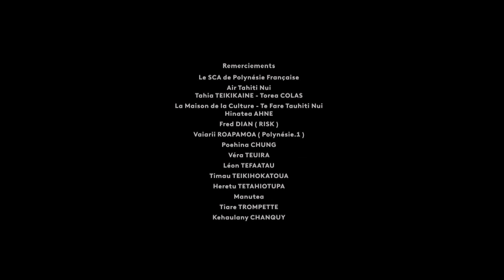Vaiteani - Homai (Official Video)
LYRICS
Te mau hoa ē
’A fa’aro’o mai
I tō’u reo ē
’A ti’a ’e ’a ’ori mai

I don’t need no make up
I don’t need no dress
Tonight I wear the rhythm
My fabric be my dance

Let the beat into your body
Let the mana flow right into you, you!

Ooh Pōrīnetia ē
Ooh ’a fa’aro’o mai
Ooh (i) te ao nei
Ooh ’a hi’o na

Chorus :
E tao’a ’ōhie
E tao’a ’ārearea
E tao’a fa’ati’amā e
’A hō mai te toma !
’A hōro’a mai na !

I don’t need no powder
I don’t need no tequila tequila
Tonight I take the rhythm
Intravenous injection

’A hō mai te toma ia ’u
’A hōro’a mai,  ’a hōro’a mai
’A hi’o na

Chorus

Mes amis
Ecoutez
Le son de ma voix
Levez-vous et dansez !

Pas besoin de maquillage
Pas besoin de robe
Ce soir je porte le rythme
Mon tissu est ma danse

Laissez le rythme vous envahir
Laissez le mana couler
Le mana se propager

Ooh Polynésie!
Ooh Ecoute!
Ooh Monde!
Ooh Regarde!

Chorus :
C’est si simple
Et si entraînant
C’est libérateur
Donne-moi le rythme
Donne-moi le rythme

Pas besoin de poudres
Pas besoin de tequila
Ce soir c’est du rythme que je prends
Par intraveineuse

Donne-moi le rythme
Donne, donne !
Donne-moi le rythme
Et regarde !

Chorus

Clip écrit, réalisé et monté par Pascale et Julien MARCKT

Avec
Vaiteani TEANINIURAITEMOANA
Luc TOTTERWITZ
Onaku ELLIS

Opérateur de prise de vue : Thierry THUILIER
Assistant de prise de vue : Benjamin CICERO
Chef électro : Teva JUVENTIN
Maquillage : Marie-Jade GATTO / JAD'ART
Coiffure : Maryse UTIA DELLA TORRE

Auteur : Vaiteani TEANINIURAITEMOANA
Compositeurs : Luc TOTTERWITZ / Vaiteani TEANINIURAITEMOANA
Co-réalisateurs / Co-arrangeurs : David GRUMEL / Luc TOTTERWITZ
Voix lead, choeurs : Vaiteani TEANINIURAITEMOANA
Guitare électrique, programmation, choeurs : Luc TOTTERWITZ
Basse, guitare électrique, claviers, percussions, senza : David GRUMEL
Batterie : Cédric GERFAUD
Traduction : Edna MALE

Enregistrement: Jean-Luc CASULA / Studio AMSP
Enregistrements additionnels : David GRUMEL, La Garçonnière / Luc TOTTERWITZ, Te Fare
Enregistrement batterie : Cédric GERFAUD, Studio Allo Drums
Mixage : Benoît BEL, Mikrokosm
Mastering : Alex GOPHER, Translab

REMERCIEMENTS :
Le SCA de Polynésie Française
Air Tahiti Nui - Tahia TEIKIKAINE - Torea COLAS
La Maison de la Culture - Te Fare Tauhiti Nui - Hinatea AHNE
Fred DIAN (Risk), Vaiarii Polynésie 1ère, Poehina CHUNG, Véra TEUIRA, Léon TEFAATAU, Timau Teikihokatoua, Heretu TETAHIOTUPA, Manotea, Tiare TROMPETTE, Kehaulani CHANQUY

Cette oeuvre a bénéficié du soutien de la Polynésie Française et de la compagnie Air Tahiti Nui

CREDITS (UK)

Written, directed & edited by Pascale & Julien MARCKT

With
Vaiteani TEANINIURAITEMOANA
Luc TOTTERWITZ
Onaku ELLIS

Camera operator : Thierry THUILIER
Camera assistant : Benjamin CICERO
Electro chef : Teva JUVENTIN
Make up : Marie-Jade GATTO (JAD'ART)
Hairdressing : Maryse UTIA DELLA TORRE

Voice & back voices :  Vaiteani TEANINIURAITEMOANA
Electric guitar, programmation, back voices: Luc TOTTERWITZ
Basse, electric guitar, keyboards, percussions, senza  : David GRUMEL
Drums : Cédric GERFAUD
Traduction : Edna MALE

Sound recording : Jean-Luc CASULA,  AMSP Studio
Additionnal sound recording : David GRUMEL, La Garçonnière / Luc TOTTERWITZ, Te Fare
Drums recording : Cédric GERFAUD, Allo Drums Studio
Mix : Benoît BEL, Mikrokosm

THANKS TO :
SCA of French Polynesia

With the support of French Polynesia and Air Tahiti Nui Airlines